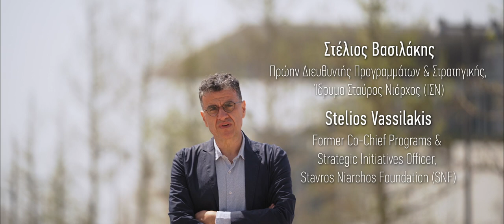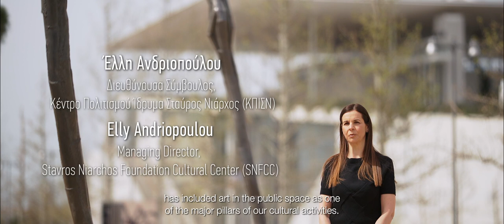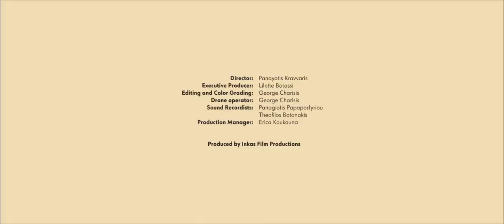Louise Bourgeois, Maman - Making Of | SNFCC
Δείτε στιγμιότυπα από την εγκατάσταση του εμβληματικού έργου Maman (1999) της Louise Bourgeois, το οποίο εκτίθεται στον χώρο της Εσπλανάδας του ΚΠΙΣΝ έως τις 6 Νοεμβρίου 2022, με ελεύθερη, ανοιχτή πρόσβαση στο κοινό.

Το Maman, με ύψος πάνω από 10 μέτρα, δημιουργήθηκε το 2000 ως πρώτη ανάθεση για το Turbine Hall της Tate Modern και το παρουσιάζουν στο ελληνικό κοινό ο Οργανισμός Πολιτισμού και Ανάπτυξης ΝΕΟΝ και το Κέντρο Πολιτισμού Ίδρυμα Σταύρος Νιάρχος (ΚΠΙΣΝ).

Εικαστική Εγκατάσταση: Louise Bourgeois | Maman
Συνεργασία | NEON + Κέντρο Πολιτισμού Ίδρυμα Σταύρος Νιάρχος

Έως 06/11/2022
Εσπλανάδα, KΠΙΣΝ

Καθημερινά (Δευτέρα – Κυριακή)

Ελεύθερη Πρόσβαση

Η εικαστική εγκατάσταση του Maman -από την πλευρά του ΚΠΙΣΝ- πραγματοποιείται χάρη στη νέα δωρεά του Ιδρύματος Σταύρος Νιάρχος (ΙΣΝ) προς το ΚΠΙΣΝ για την κάλυψη των λειτουργικών εξόδων και του προγραμματισμού του.

VIDEO CREDITS
Παραγωγή: Inkas Film Productions
Σκηνοθεσία: Παναγιώτης Κράββαρης
Executive Producer: Λιλέτ Μπόταση
Editing και Color Grading: Γιώργος Χαρίσης
Χειριστής drone: Γιώργος Χαρίσης
Sound Recordists: Παναγιώτης Παπαπορφυρίου, Θεόφιλος Μποτονάκης
Production Manager: Έρικα Κούκουνα

Discover behind-the-scenes the installation process of Louise Bourgeois’s monumental sculpture Maman (1999), on display at the SNFCC’s Esplanade until November 6th 2022, with free entrance to the public.

Maman, standing at over 10 metres tall, was created for the Tate Modern’s first Turbine Hall commission in 2000, and is now brought to the Greek public by NEON and the Stavros Niarchos Foundation Cultural Center (SNFCC).

Contemporary Art Installation
A collaboration between NEON + the Stavros Niarchos Foundation Cultural Center

Until 06/11/2022
Esplanade, SNFCC

Daily (Monday to Sunday)

Free Entrance

The SNFCC’s participation in the Maman installation is made possible by a recent grant from the Stavros Niarchos Foundation for the SNFCC’s operations and programming.

VIDEO CREDITS
Produced by Inkas Film Productions
Director: Panayotis Kravvaris
Executive Producer: Lilette Botassi
Editing and Color Grading: George Charisis
Drone operator: George Charisis
Sound Recordists: Panagiotis Papaporfyriou, Theofilos Botonakis
Production Manager: Erica Koukouna

Louise Bourgeois, Maman (1999) presented by NEON and the Stavros Niarchos Foundation Cultural Centre at the SNFCC, Athens Greece, 2022 | Video: Inkas Film Productions © The Easton Foundation/ Licensed by OSDEETE/ ΟΣΔΕΕΤΕ, Athens, Greece and VAGA at ARS, NY, USA